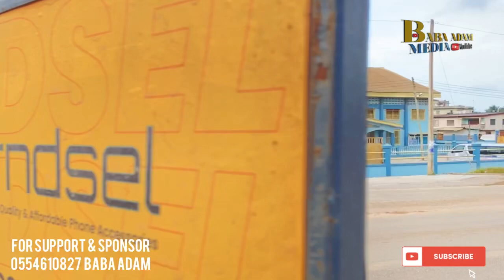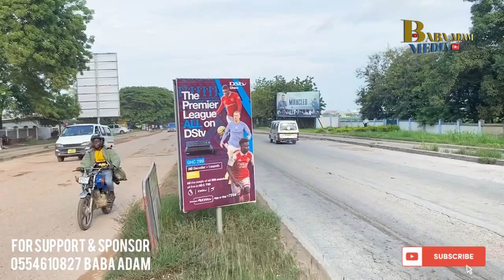See How The Takoradi To Kwesimintsim /Tarkwa Main Road Has Become ( The Good & The Bad)